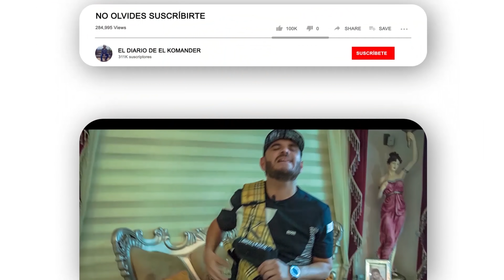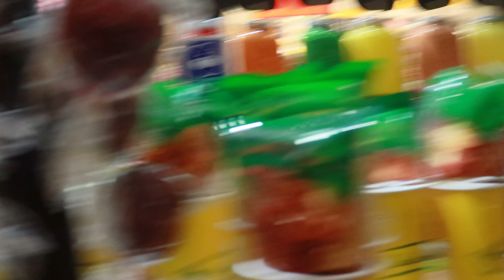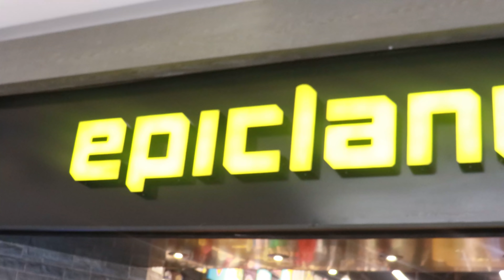Nos paseamos en Santa Fe - El Diario de El Komander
Mira el nuevo video Mujer Enamorada  @El Komander